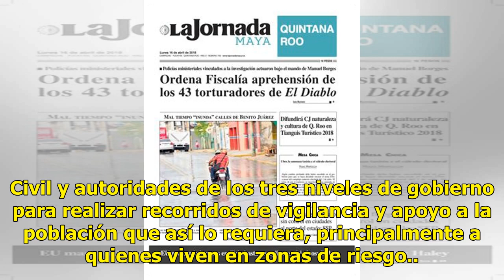Activado el plan Marina en Quintan Roo y Yucatán por tormenta “Michael“ - El Diario de Yucatán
CIUDAD DE MÉXICO (EL UNIVERSAL).- La Secretaría de Marina-Armada de México anunció la activación del Plan Marina en su fase de prevención en los estados de Quintana Roo y Yucatán ante la presencia de la tormenta tropical “Michael.” De acuerdo con la dependencia, los mandos pertenecientes a la Quinta...